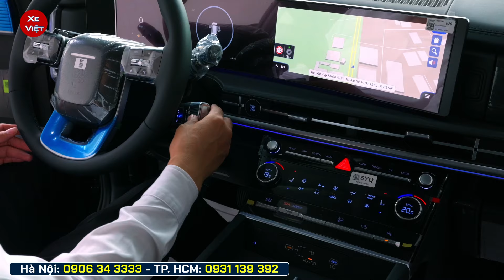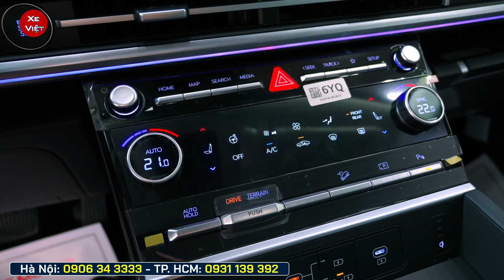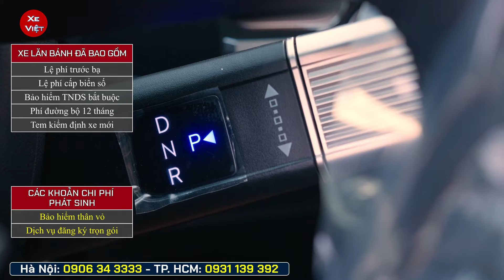Xe Santafe Prestige giảm 30 triệu chạy thuế tháng 11.Chi tiết xe lăn bánh và mua trả góp. [Xe Việt]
Xe Hyundai Santafe Prestige giảm 30 triệu tiền mặt, mua chạy thuế tháng 11/2024.
Chi tiết xe lăn bánh và mua trả góp mới nhất.